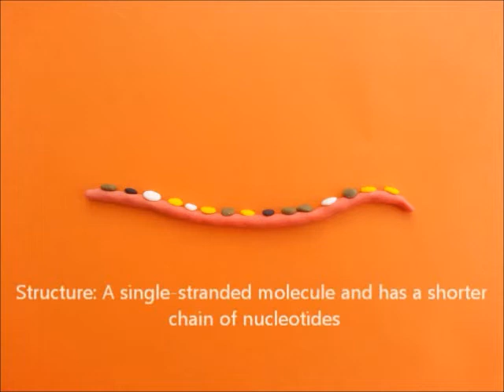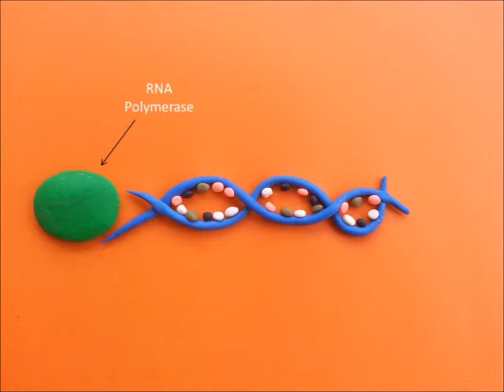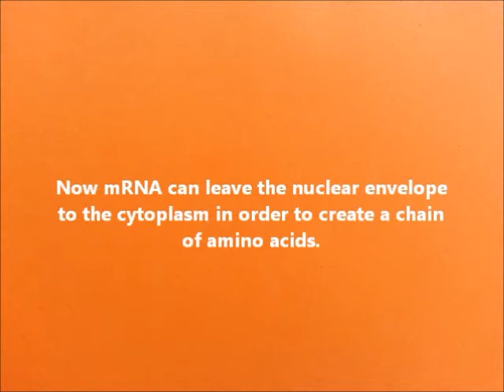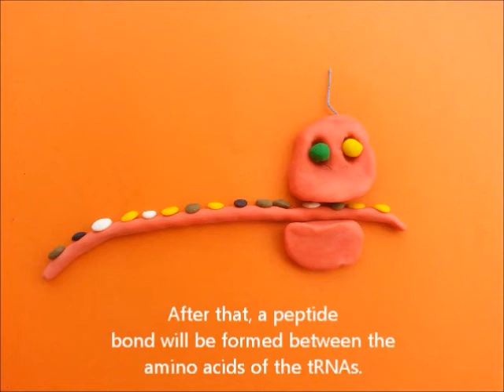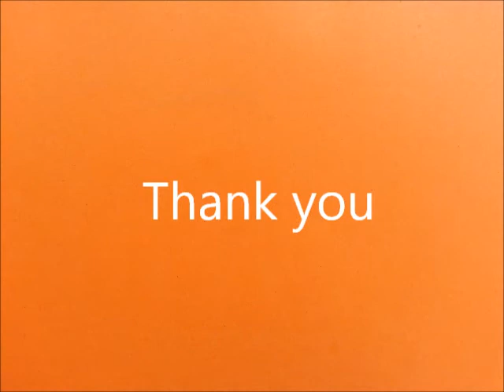Protein Syntehsis (Bio201- 2013)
Proteins are large, complex molecules that play many critical roles in the body. They do most of the work in cells and are required for the structure, function, and regulation of the body's tissues and organs.